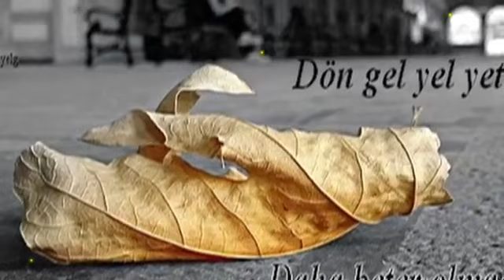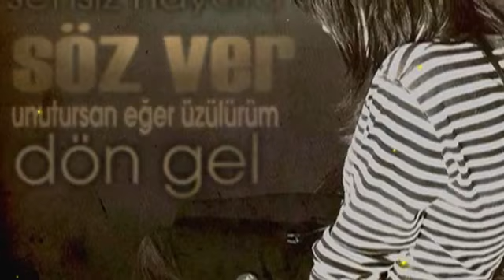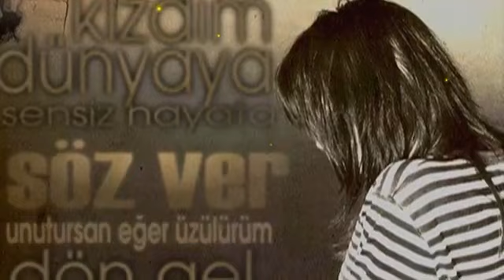ARSIZ BELA DÖN GEL KURBAN OLAM